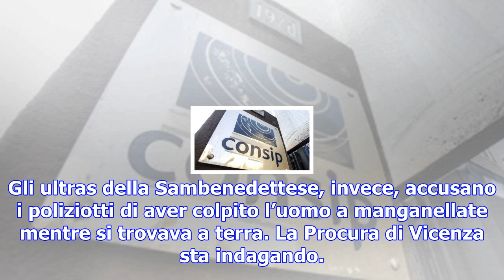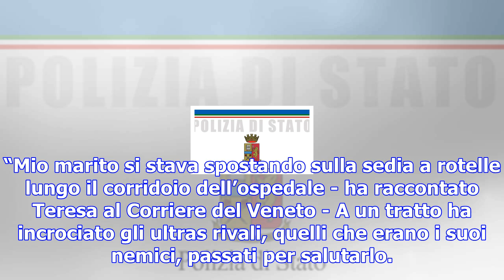Vicenza, tifoso in ospedale dopo gli scontri: ultras avversari "adottano" la sua famiglia - tgcom24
La partita e gli scontri - La Sambenedettese e il Vicenza - squadre di serie C - si sono sfidate il ...